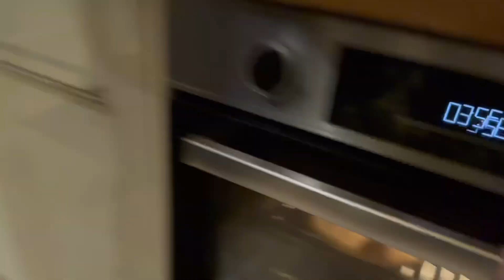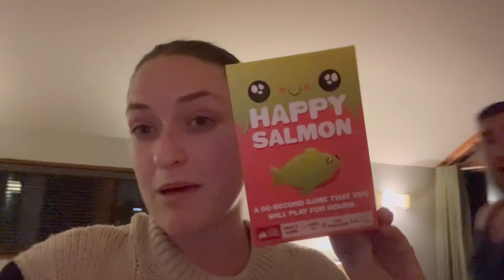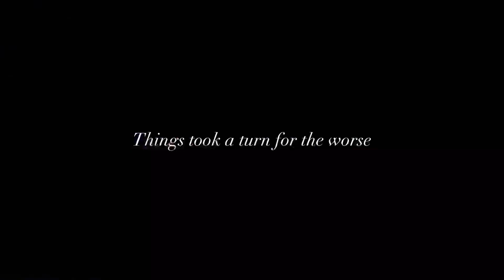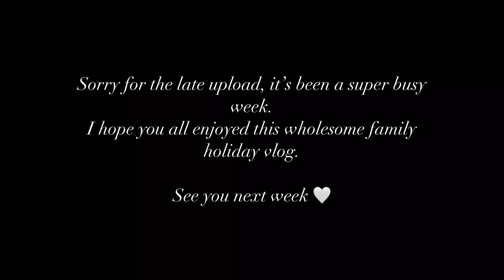Forest holidays - Sherwood Forest - wholesome family holiday vlog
As a Christmas tradition our family went to stay at a different forest holidays cabin. We do this every year and it really starts off our Christmas festivities.

I hope you are all loving the regular uploads!

Love, Ellie 🤍